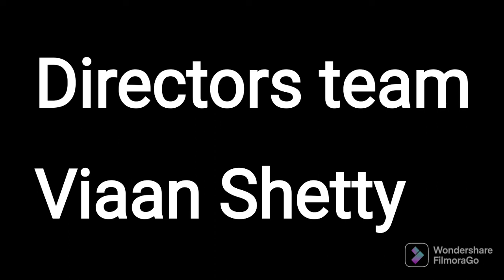Bloodhell - A Short Film / Viaan Shetty / Shrivatsa Suvarna / Snatra Bhimani / IMAX Version